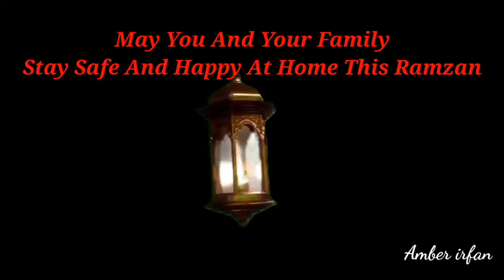LIP AND CHEEK TINT 100% with Natural Ingredients || Long Lasting Results 😍